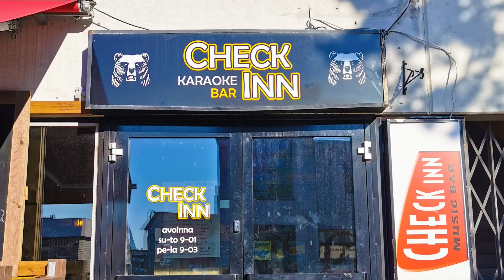R.I.P. Chekkari 🙏😕 RRNights Tributoi ja Muisteloi Kunniaksesi 🤘✊🤝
Haikeaa on 😕 Yli 30 meidän järjestämää tapahtumaa vuosien varrella lukemattomine bändeineen sekä ulkomailta että kotimaasta tekee Chekkarista ylivoimaisesti RRNightsin tärkeimmän yksittäisen tapahtumapaikan kautta aikojen 👍👌🤘 KIITOS aiempi omistaja Jyrki Kosunen sekä KIITOS Vallu & Hilkka loistavasta yhteistyöstä ja unohtumattomista hetkistä joita olemme kokeneet ja viettäneet Check Innissä 🤝🤝🤝 Check Inn osoitteessa Hämeenkatu 24-26 hiljenee ja pimenee 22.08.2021, talon purku alkanee pian sen jälkeen 🙁 R.I.P. Original Chekkari ❤

Toivotaan että Chekkarin tarina ja siten myös yhteistyömme vielä jatkuu 🙏 Hyvinkää tarvitsee Check Innin kaltaista keikkapaikkaa 🙏 Jännitetään mitä syksy ja talvi tuo tullessaan 🙏

VIDEON MUSIIKKI:
-Jouko ja Kosti / Muisto vaan jää
-Crazy Cavan `n` The Rhythm Rockers / Rockabilly Rules OK / Live in Check Inn 2015

VIDEO by Jari Leskinen & Juha Kärkkäinen